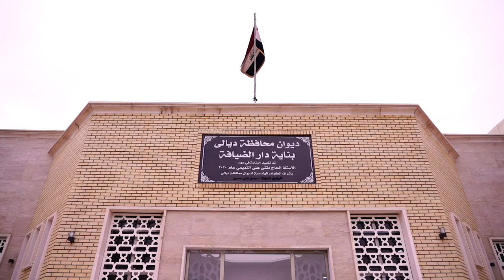رئيس مجلس الوزراء السيد محمد شياع السوداني يلتقي جمعاً من شيوخ العشائر والوجهاء في محافظة ديالى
التقى رئيس مجلس الوزراء السيد محمد شياع السوداني، اليوم الأربعاء، خلال زيارته محافظة ديالى، جمعاً من شيوخ العشائر والوجهاء والشخصيات في المحافظة.

واستمع سيادته خلال اللقاء إلى عرض عن أهم التحديات المعاشية والاجتماعية التي تواجه أهالي المحافظة، ومستوى الخدمات في أقضيتها ونواحيها.

وأكد السيد رئيس مجلس الوزراء أهمية الدور الذي تضطلع به الشخصيات الاجتماعية والعشائرية وفق المكانة التي تحوزها، في ترسيخ السلم المجتمعي وإسناد القوات الأمنية في إنفاذ القانون وبسط الأمن وتهيئة المناخ لمواصلة العمل في تنفيذ البرنامج الحكومي وأولوياته.